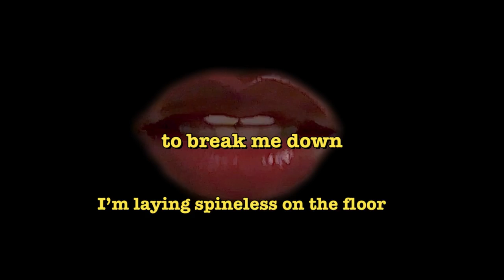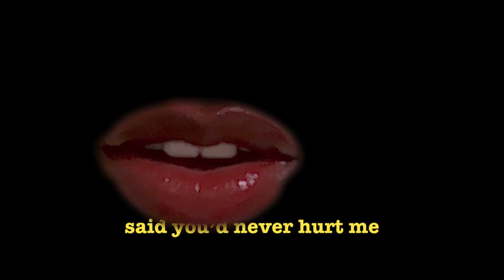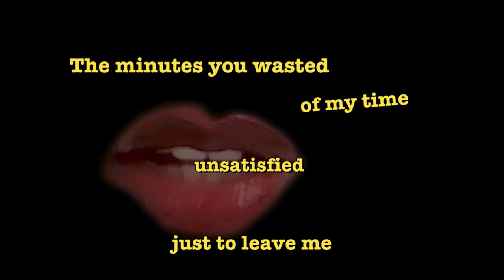Official Hypocrite Lyric Video - Morgan Reese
hey hey! I made this lil lyric video for Hypocrite inspired by the opening song/scene from 'Rocky Horror Picture Show' (which if you haven't watched pls do after this) bc it's just that season and the campiness of that movie reminds me of this song. anyways this was fun to make so i hope you have fun watching! tell everyone you know to stream 'Hypocrite' and I'll love you 5ever.